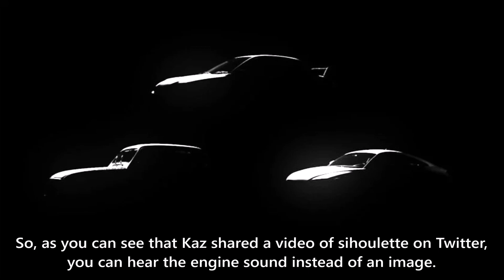*LANCER EVO 9 RETURNS!! 3 New Cars Coming to GT7! | Gran Turismo 7 - Update 1.43 Teaser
*This is NOT my sihoulette video I do not own, thankfully shared by Kaz on Twitter aka X that he shared a silhouette video for the first time as you'll hear the engine sound instead of an image.

Includes 2 cars were in the data mining leaks, the Audi TTS Coupe that we already had was a 2014 model, and now it's a 2009 model, and one of my favorite Lancer Evo models of all time as you guys ever love, the Lancer Evo 9.
Plus, the Renault 4 or R4 was an obvious choice to add in GT7, and it is one of the classic French cars in the 1960s ever made in Automotive history

For the BVGARI Vision GT, this car will finally become available on Brand Central for everyone since the watch was too much expensive to receive this car as an early access since late January.

Info for Renault 4 if you never heard of